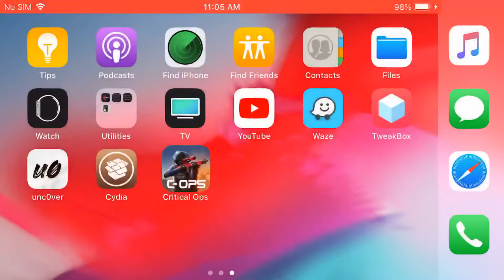Critical Ops 1.8.0 Ranked Full Of Hackers Again